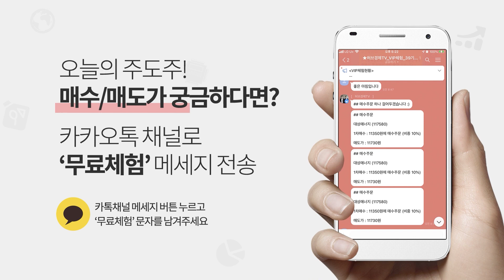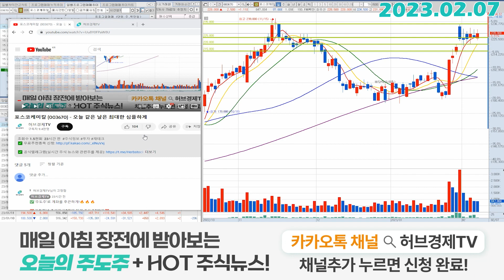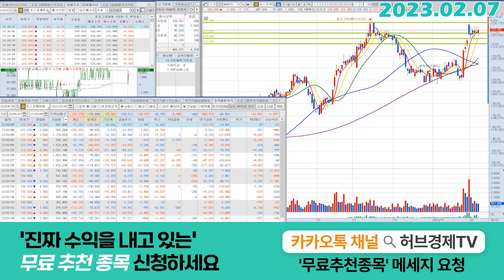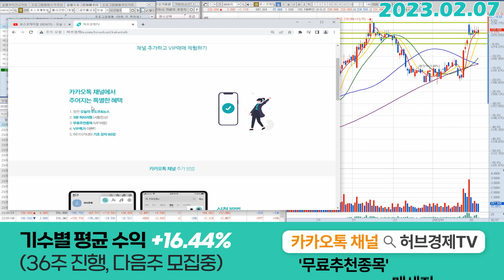포스코케미칼 (003670) - 오늘은 좀 느낌이 다른데요?